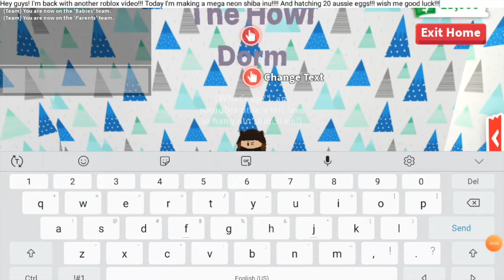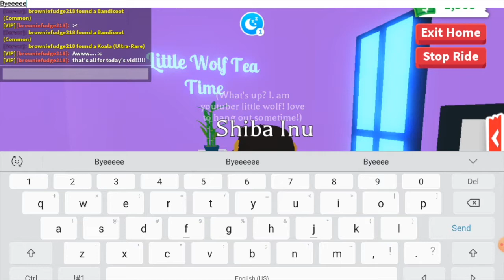Hatching 20 Aussie eggs & Making a mega neon!!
Hey guys! today I hatched 20 Aussie eggs! sadly I did not get any legendary but I got quite a few ultra rares!! hope you have enjoyed it!!! I would love it if you commented down below with some feedback so I can improve my videos for everyone :) You guys are awesome!